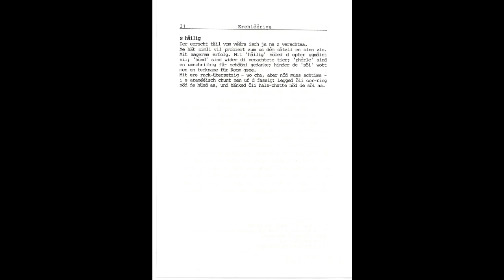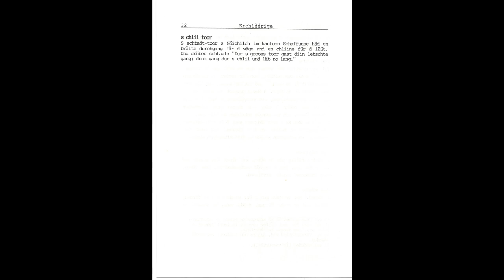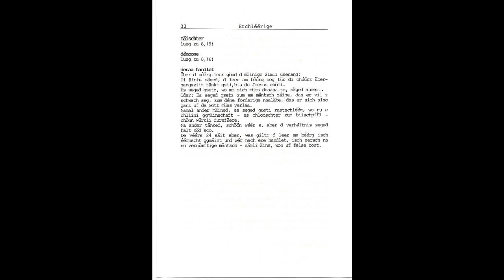Matthäus 7 züritüütsch (Übersetzer Viktor Schobinger, Sprecher Marc Lendenmann)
En hèèrzliche Dank an Viktoor Schobinger, das i de Teggscht han törffe vorläse und veröffentliche. So isch sini Übersetzigsarbet für vill mee Lüüt zuegänglich.

Im Videobild sind au d Teggscht-Komentäär vom Viktor Schobinger iipländet.

(Bibel auf Schweizerdeutsch / Zürichdeutsch / Zürcher Mundart)